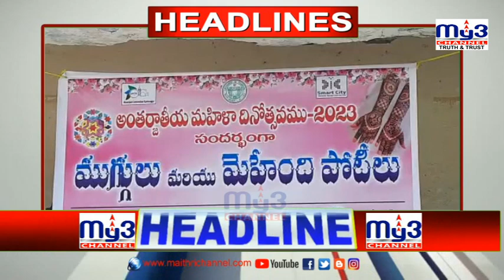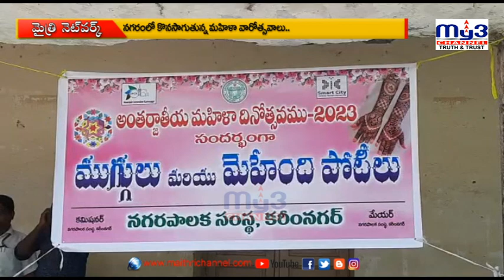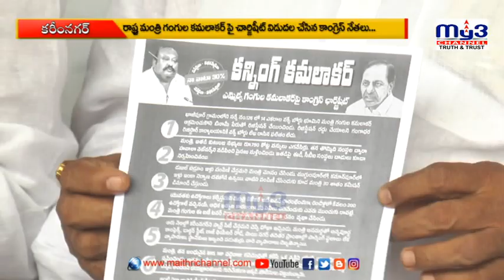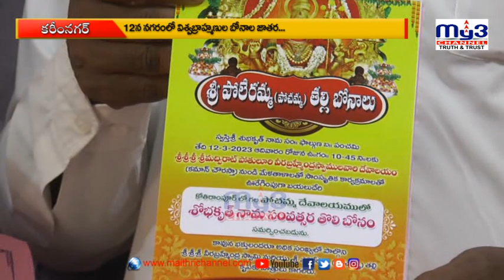MY3 NEWS 09-03-2023 8pm